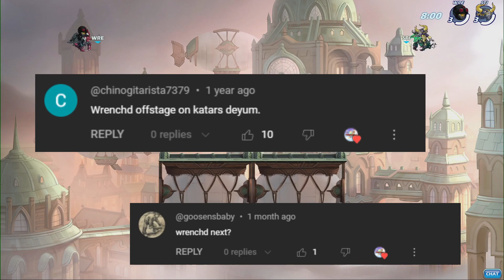[1 HOUR] BEST OF WRENCHD - (Brawlhalla Highlights)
Wrenchd's Insane Highlights, Gimps, Combos, Zero To Deaths, and Clips! OO: ⬇
Nerf WRENCHD!
Wrenchd's Socials!:
The channel that archives daily Brawlhalla Content of Showmatches, Twitch VODS, Community Tournaments sets, and MORE!!!